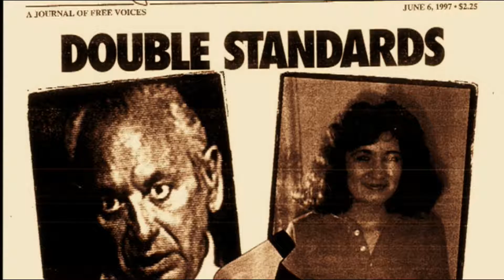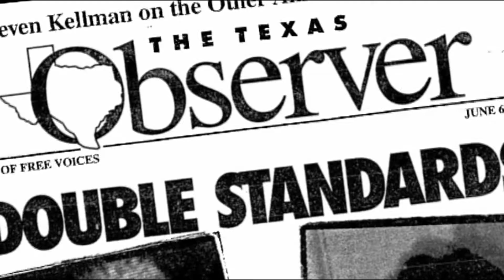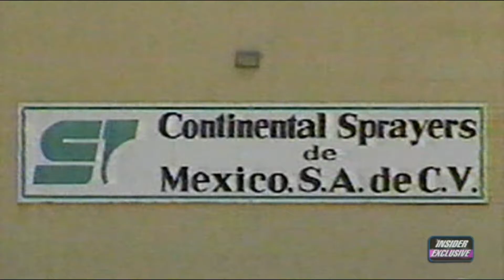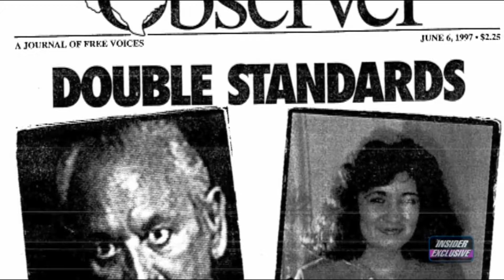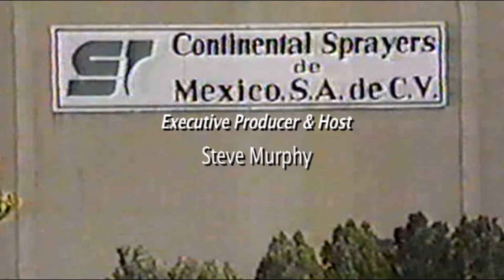Worker Safety US Corporate Responsibilities